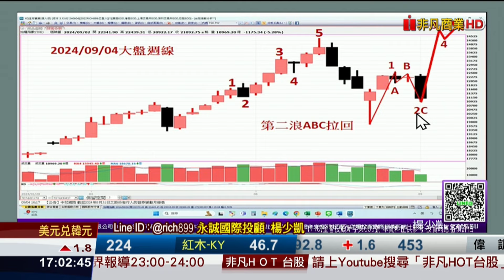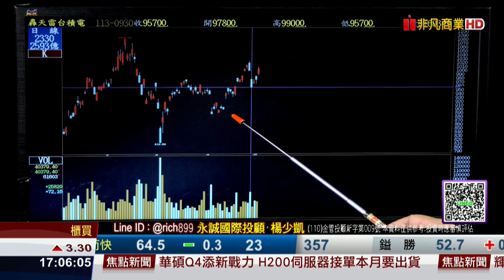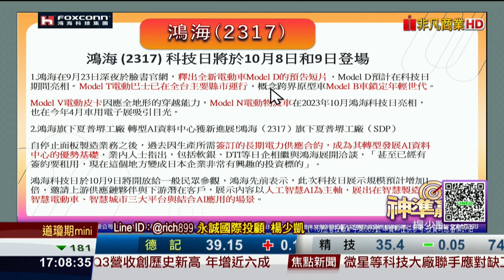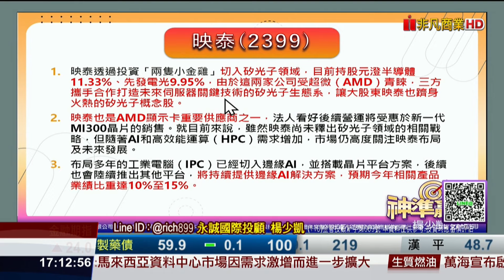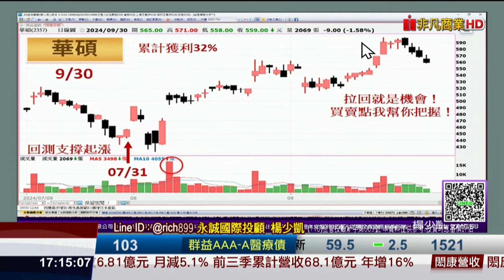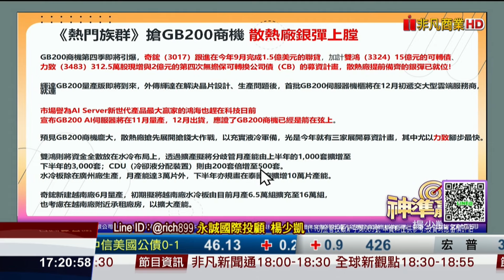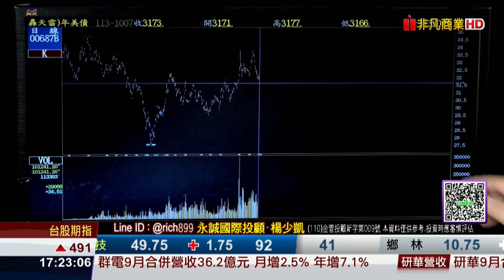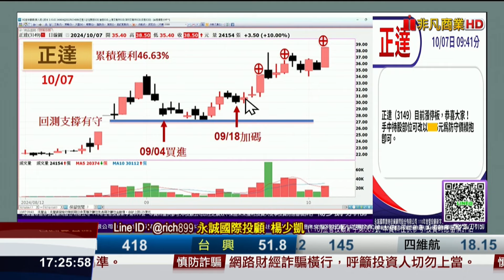20241007神準贏家 非農超預期、美股創高、陸股飆漲、台股直攻25000!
精彩內容:
1.台積電再上千元!不再回頭!
2.鴻海營收創高、AI股誰爭峰！
3.映泰漲停!波段新高!恭喜大賺52%!
4.雙鴻再次站上700!挑戰破千?!
5.美債跌不停!陸股飆漲?該如何投資?